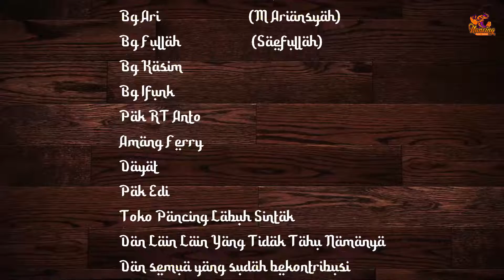Bakal Viral Nih! ❗❗ Panen Ikan Wader atau Puyau Sampai Dengan Puluhan Ekor Mancing Disini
Seperti biasa kita mancing di belakang rumah lagi dan kali ini strike dan juga tarikan ikan lain dari biasanya, banyak sekali strike yang terjadi dan ikan yang landed sampai puluhan ekor, simak videonya berikut ini.

Gear :
Camera          : Realme
Camera 2       : Go Pro Hero
Tripod            : Tefeng
PC                  : i5 7500 & MSI 1060 3GB/6GB  8Gb RAM
PowerBank    : DelCell
Video Editor  : Filmora 9

Spot                : Kalimantan Tengah

NOTE: '' Tetap jaga kelestarian lingkungan dimanapun anda pergi memancing agar anak cucu kita bisa menikmati betapa indahnya alam kita ''